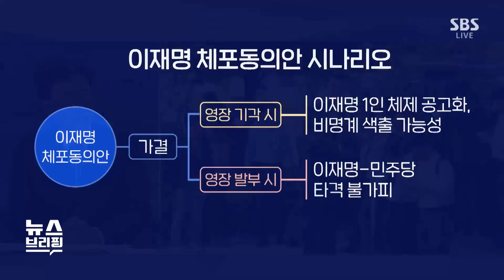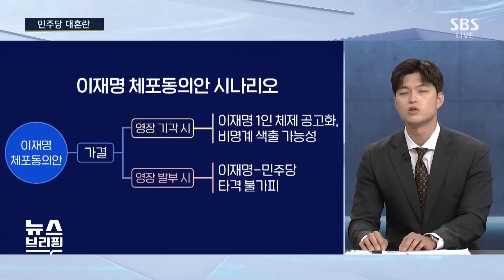26일 법원 구속 심사…휠체어 타고 출석? / SBS / 편상욱의 뉴스브리핑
■ 대담 : 김용태 전 국민의힘 최고위원, 박성민 전 더불어민주당 최고위원, 최선호 SBS 논설위원

● 한동훈과 신경전

김용태 / 전 국민의힘 최고위원
"한동훈, 응당 법무부 장관 수행…이재명 증거 없단 주장에 억울했을 것"

박성민 / 전 더불어민주당 최고위원
"한동훈, 언론에 나왔던 얘기 되풀이…정치적 자리로 활용하려는 목적 달성 못 해"

최선호 / SBS 논설위원
"한동훈, 대장동 사건 때 보다 2배 더 제안 설명 준비…계산된 싸움 걸어"

● 이재명 구속기로

"국힘 지도부, 이재명 찾아가 단식 중단 권하고 협치 보일 필요…그게 국민 바람"

"이재명, 조속한 시일 내에 단식 중단하고 리더로서 성숙한 모습 보여야"

● 민주당 대혼란

"이재명 영장, 집행되면 민주 간판 내려야…기각되면 당내 분열 예상"

"이재명, 우선 영장 실질 심사 위한 만전 기해야…이후엔 법원 판단 따라야"

"이재명 영장, 기각되면 기사회생…발부 시 미래 생각하기 힘들 정도의 민주 내홍"